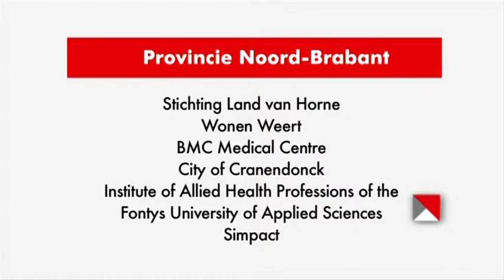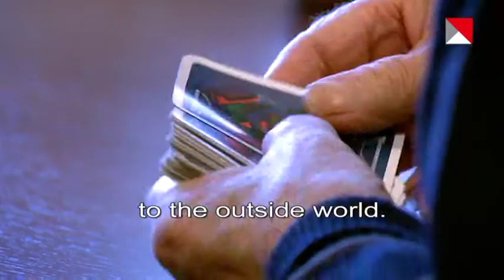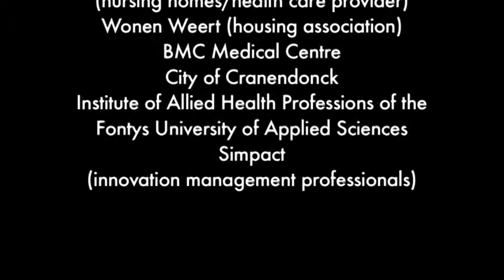Land van Horne: Early Detection of Dementia and ICT